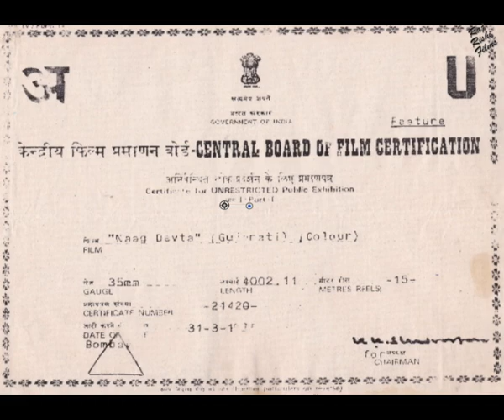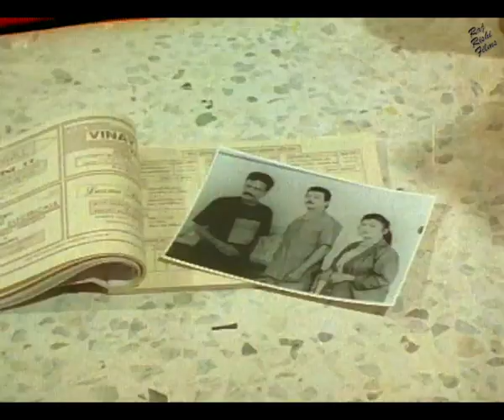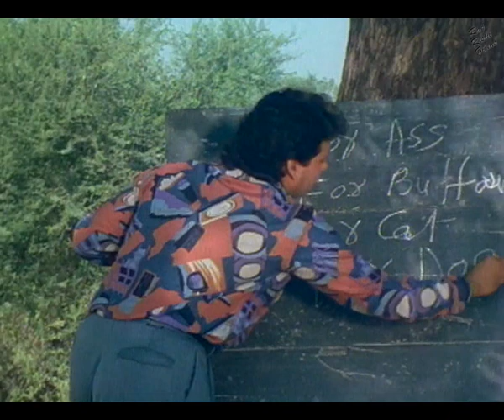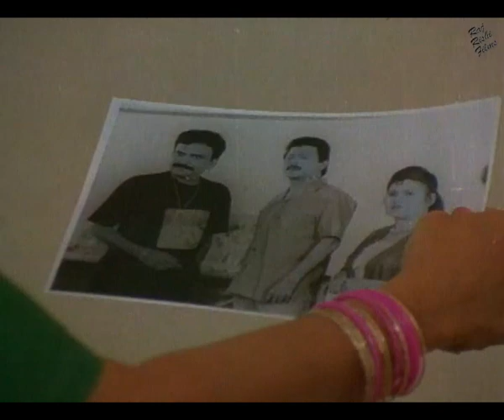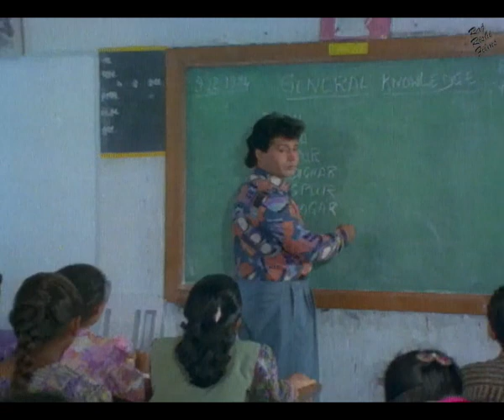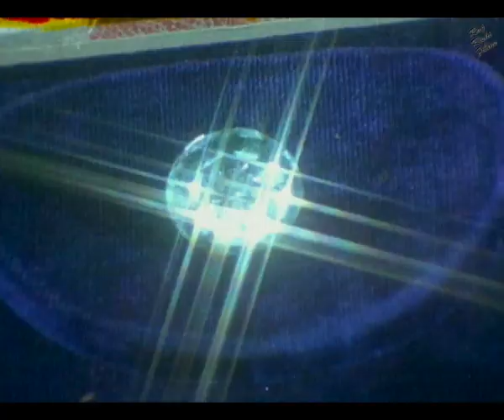Naag Devta નાગદેવતા Full Gujarati Dubbed Movie | Rekha Rao | Ramesh Bhatkar | Vijay Kadam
STAR CAST: Rekha Rao, Ramesh Bhatkar, Vijay Kadam, Meenakshi

WRITTEN BY: Ram Narayan
PRODUCED BY : Ram Narayan
DIRECTED BY: Ram Narayan

FILM BANNER: RAM NARAYAN FILMS

LANGUAGE: Gujarati